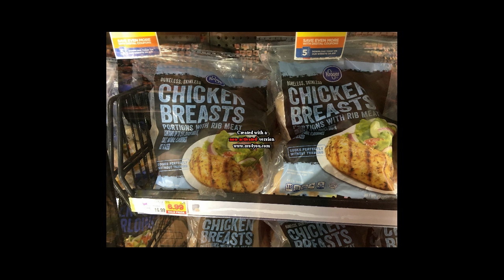EPIC Kroger 2 Day Sale!-2/2/18-2/3/18- STOCKUP PRICES!